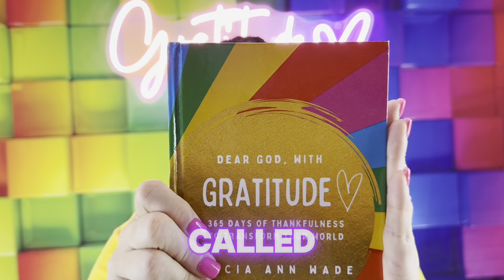Day 103: 365 Days Gratitude To Transform Your World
Day 103: I am grateful for communication

Welcome to another episode of Dear God, with Gratitude.

This age-old adage encapsulates a profound truth: your thoughts, intentions, reactions, and responses shape your reality. You are limitless in what you can achieve. It's not impossible; it's "I'm possible."

By cultivating intention in every moment of every day, you pave the path toward life satisfaction. Moving away from drama and negativity is essential to creating your best life. Becoming self-aware of your triggers and reactions allows you to be more responsive and mindful in shaping your reality. Embrace this journey of self-discovery and intentional living, and watch as your life transforms in remarkable ways.

To get a copy of this journal, click this link and head over to Amazon and get your copy today!

𝐃𝐞𝐚𝐫 𝐆𝐨𝐝, 𝐖𝐢𝐭𝐡 𝐆𝐫𝐚𝐭𝐢𝐭𝐮𝐝𝐞: 𝟑𝟔𝟓 𝐃𝐚𝐲𝐬 𝐎𝐟 𝐓𝐡𝐚𝐧𝐤𝐟𝐮𝐥𝐧𝐞𝐬𝐬 𝐓𝐨 𝐓𝐫𝐚𝐧𝐬𝐟𝐨𝐫𝐦 𝐘𝐨𝐮𝐫 𝐖𝐨𝐫𝐥𝐝